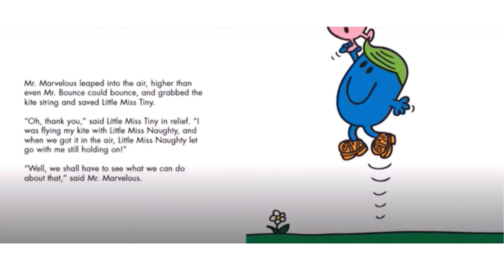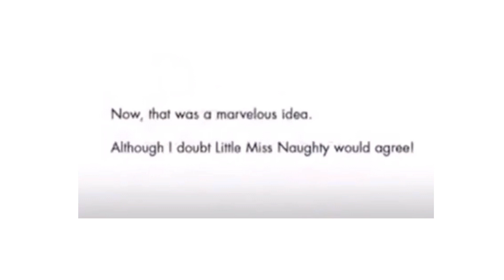Mr Marvelous by Roger Hargreaves | Read aloud with Story Time Kids (British accent)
Welcome, dear viewers, to a magical corner of YouTube where imagination knows no bounds and enchantment awaits! Today, we're embarking on a wondrous journey into the whimsical world of "Mr. Marvelous" by the esteemed author Roger Hargreaves – a tale filled with wonder, surprises, and a touch of magic! 📖🌈

Join us as we step into the extraordinary world of Mr. Marvelous, a character brimming with extraordinary talents and a heart as big as his imagination. In this delightful narrative, Roger Hargreaves weaves a story that celebrates the power of creativity, the joy of discovery, and the endless possibilities that come with believing in yourself. 🎩🌟

Whether you're a little one with dreams of greatness or a grown-up seeking a dose of nostalgic wonder, "Mr. Marvelous" promises to captivate your imagination and inspire you to embrace your own unique gifts. Through whimsical storytelling and vibrant illustrations, this book invites you to join Mr. Marvelous on a magical adventure where anything is possible! 🎬🌟

So, gather 'round, prepare to be amazed, and let's embark on a journey filled with laughter, surprises, and a whole lot of marvels with "Mr. Marvelous"! Hit play, and let the magic unfold before your very eyes! ✨📚